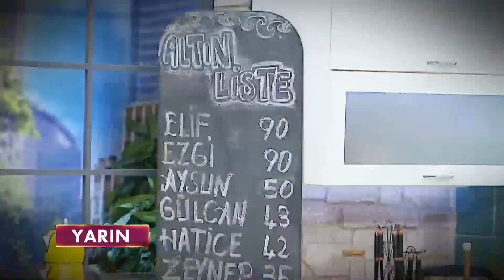Gelinim Mutfakta 887. Bölüm Fragmanı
15 Mart Salı